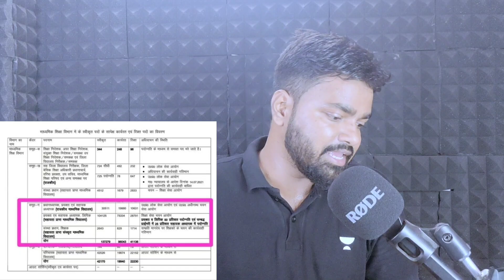UP नई शिक्षक भर्ती 2023 | आपके State में खाली पद आंदोलन कब से | क्यो नही हो रही भर्ती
KVS PRT 2023 RESULT | B.Ed. को किया बाहर Officialy | KVS PRT 2023 CUTOFF

Maths Warriors